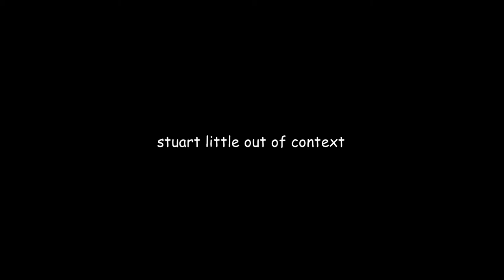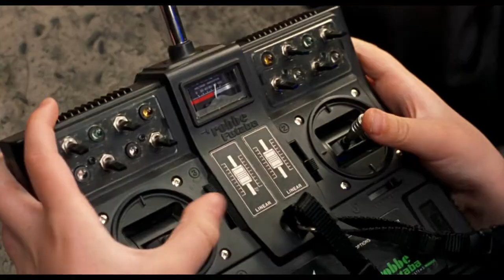Stuart Little Out Of Context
I made another out of context video, deal with it